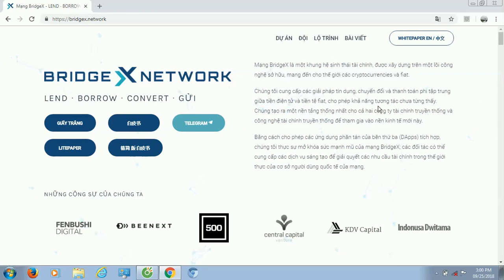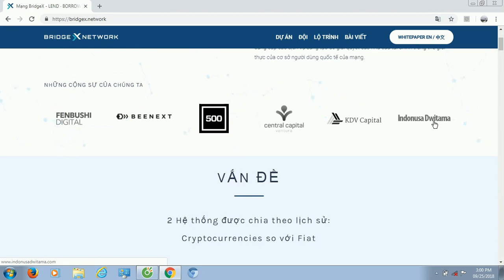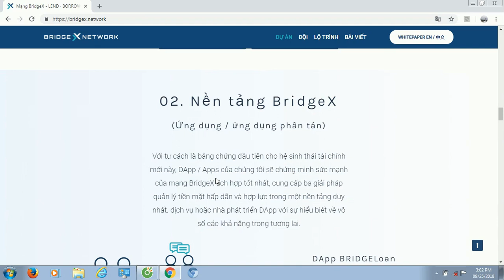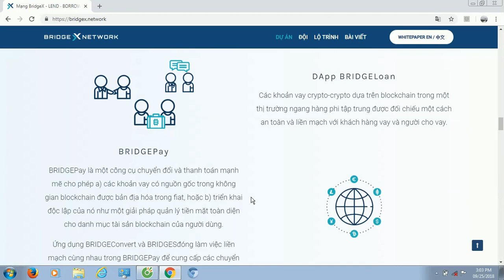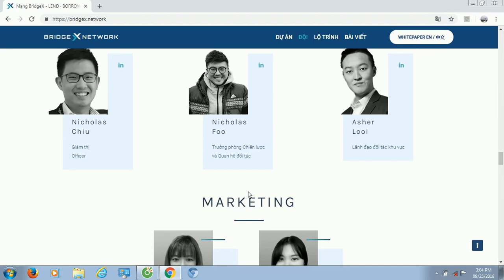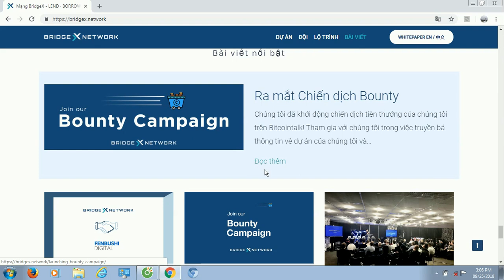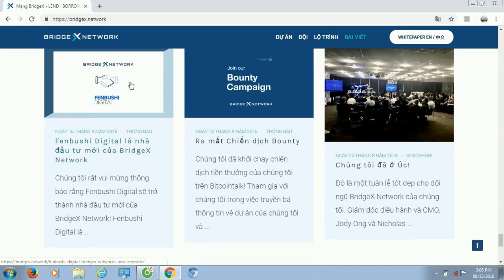Bridgex ICO - Phân Tích Và Đánh Giá Nền Tảng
Author:  bulahp